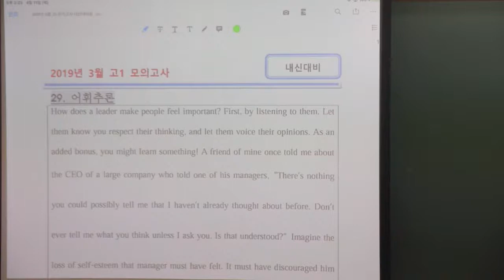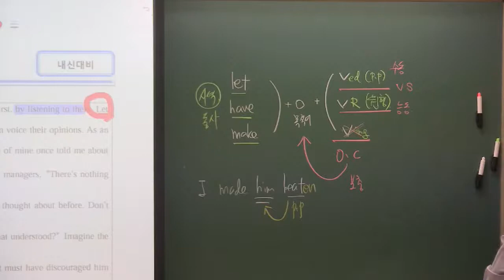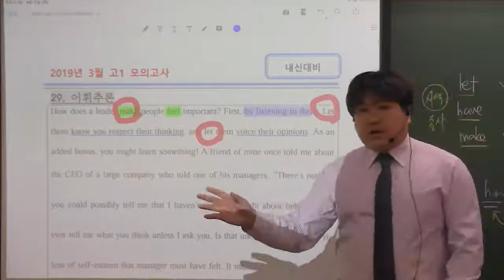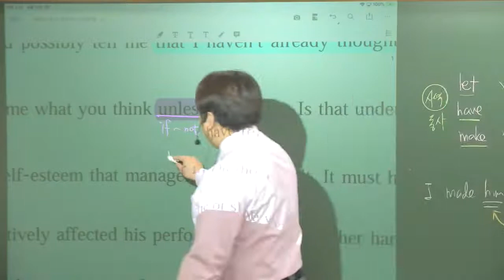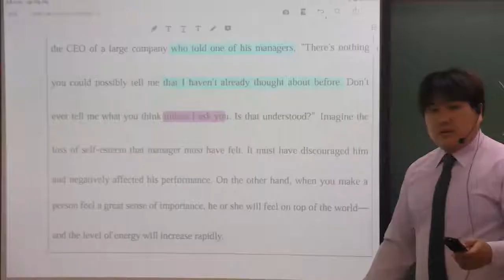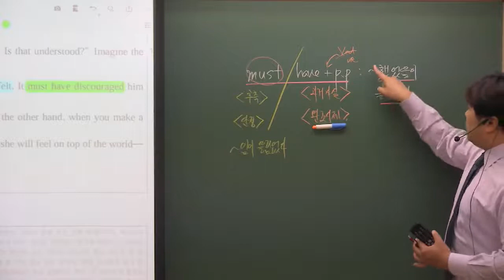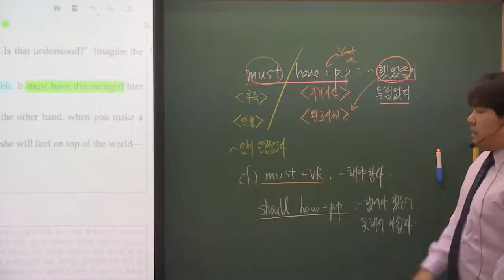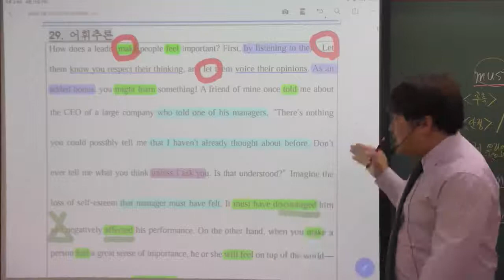2019년 3월 고1 29번 내신대비용_나쁜 매니져 좋은 매니져